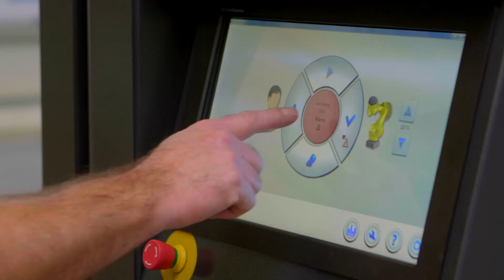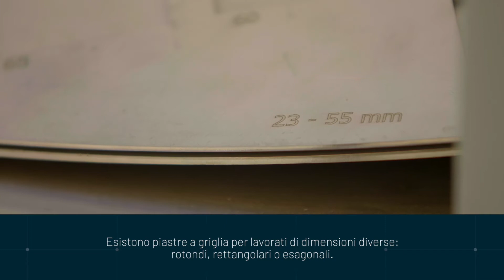HALTER LoadAssistant: Come funziona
HALTER LoadAssistant è un sistema robotizzato per il caricamento automatico della macchina CNC. Il robot CNC può essere collegato a qualunque macchina per fresatura o tornitura CNC e può essere facilmente trasferito da una macchina all'altra. Esso è realizzato per gli ambienti di produzione, dove una configurazione rapida è essenziale per un utilizzo efficiente delle macchine.